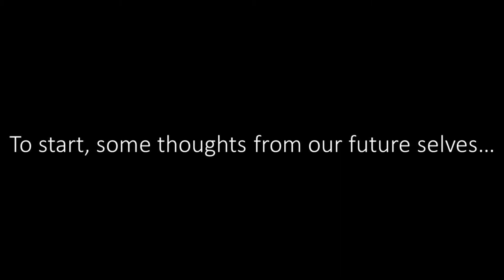Walking Tour of Meknes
Join us on a walking tour through the ancient city of Meknes.